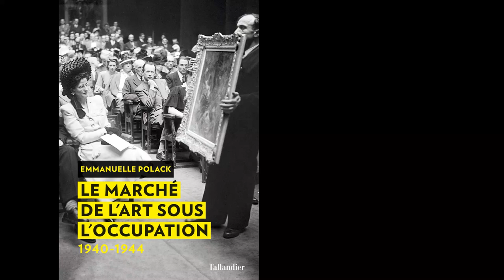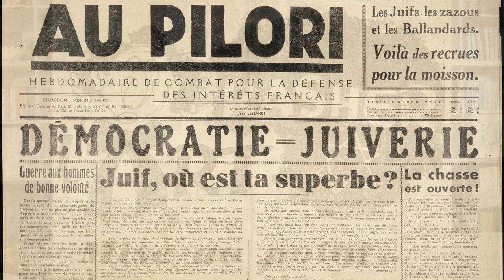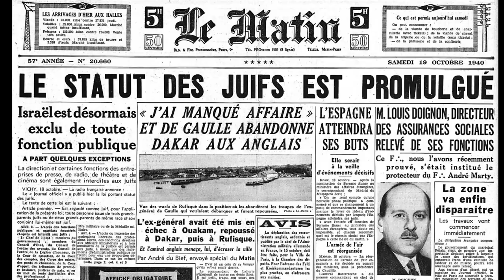Le marché de l'art sous l'Occupation. Emmanuelle Polack. Ed. Tallandier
La spoliation des biens juifs en France et dans toute l'Europe fait régulièrement la une de l'actualité. On raconte beaucoup de chose, certaines de ces oeuvres qui valent maintenant des millions d'euros fascinent. Il faut cependant de pencher sur ce marché de l'art sous l'Occupation, sur les mécanismes mis en place par les nazis et Vichy, sur les  réseaux de profiteurs, trafiquants et dénonciateurs qui ont animé le système de pillage puis de spoliation. Il faut lire ce livre car il démontre, si il était besoin, que l'entreprise de destruction des juifs d'Europe est un projet global. Il fallait non seulement tuer les hommes, les femmes et les enfants mais aussi leur culture et la richesse qu'ils ont créé dans l'Europe d'avant guerre. Un livre indispensable et une histoire qui n'est pas terminée car de nombreuses toiles sont toujours dans des coffres et des collections privées ou publiques.